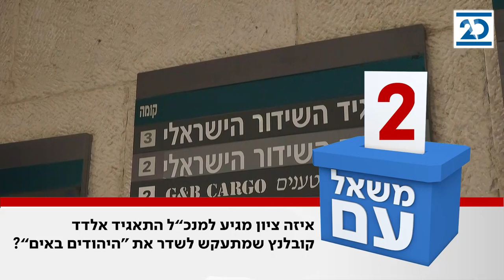משאל עם | 25.8.2020 | התכנית המלאה